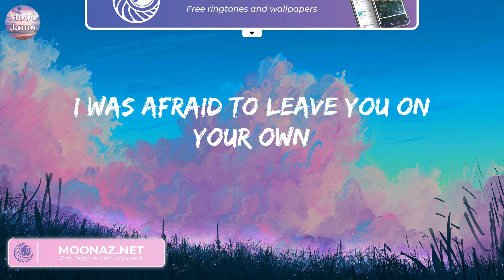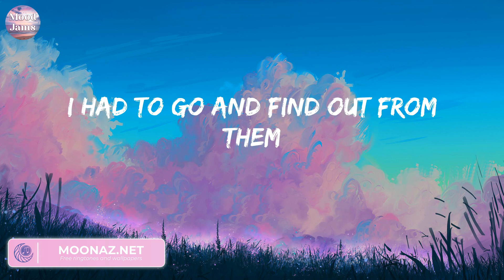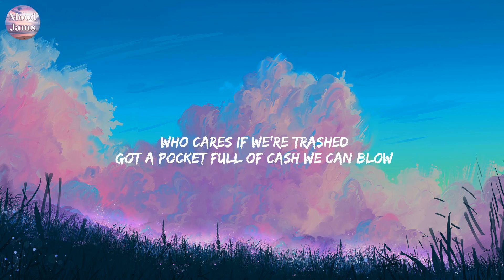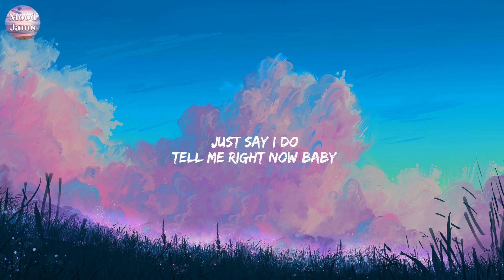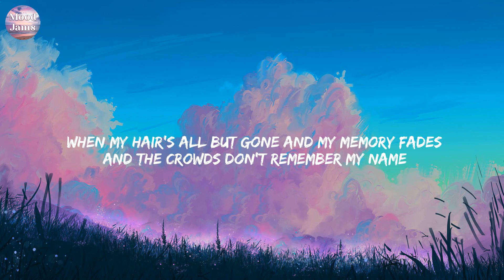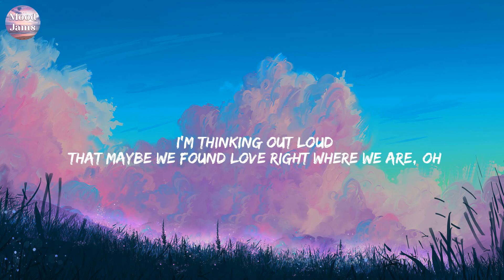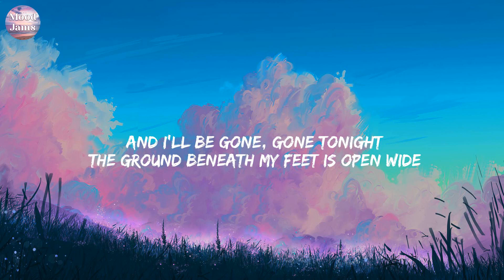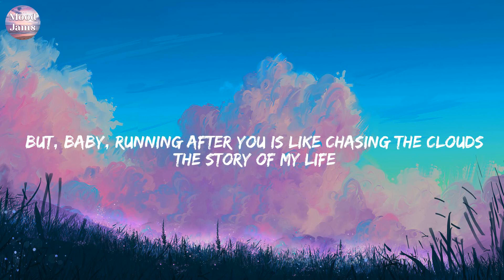Without Me - Halsey (Lyrics) Bruno Mars, Ed Sheeran, One Direction,...